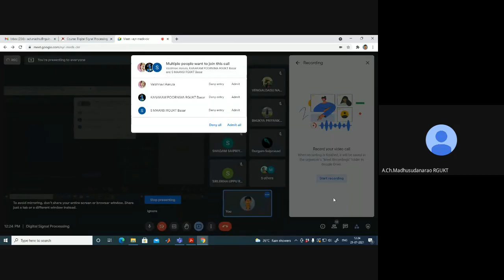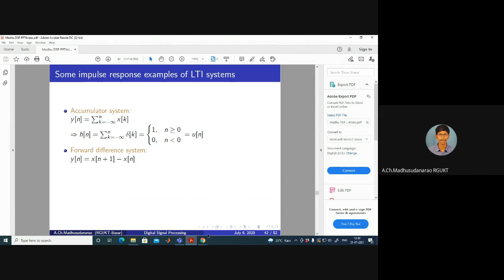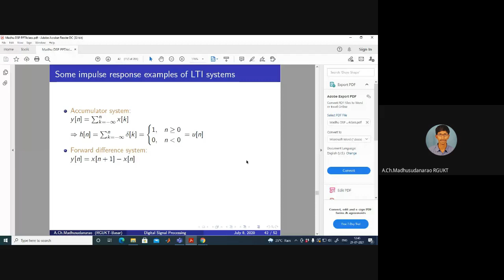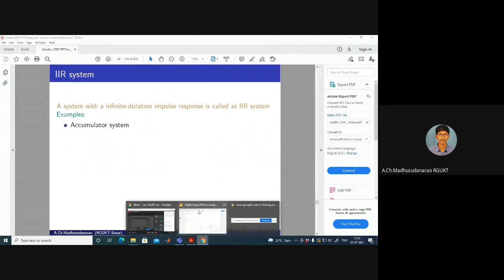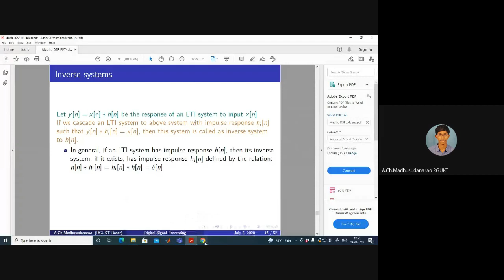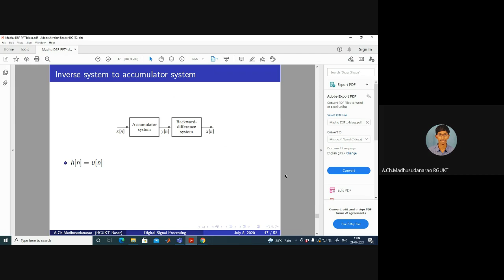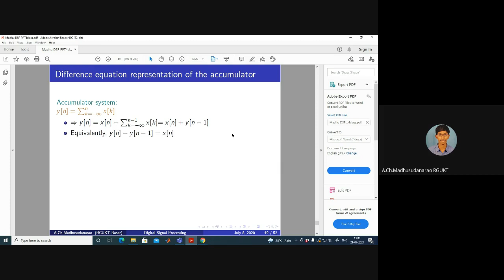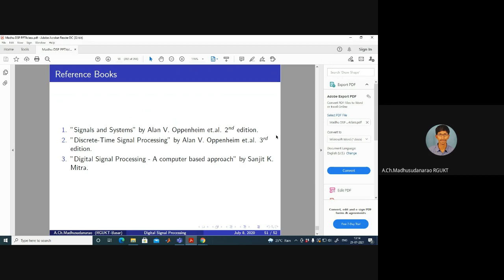Lec#17 FIR, IIR Systems